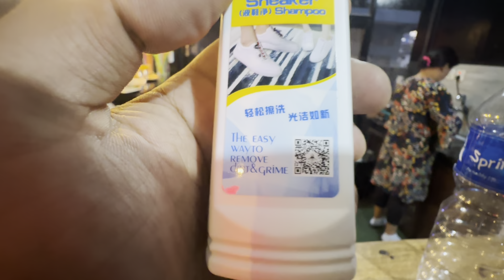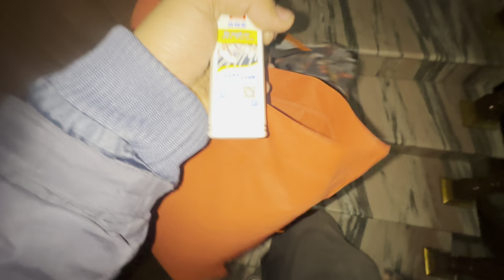Panja Harayo Panja Payo K Bayo?